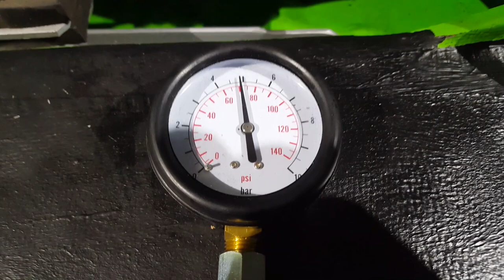Motorówka z silnikiem audi 2.8 AAH pierwsze odpalenie.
Przedstawiam mój projekt motorówki z silnikiem od audi a6 c4 2.8 v6
Pierwsze odpalenie silnika po 2 latach, wkrótce kolejne filmy z postępu prac
nad motorówką.